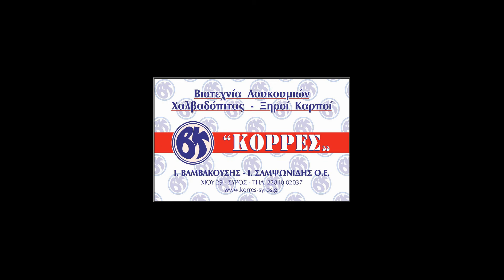Syros2Js - Χορηγοί Έκθεσης Μορφολογίας (09-10/07/2016) ΣΥΡΟΣ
Οι χορηγοί της 11ης και 12ης έκθεσης μορφολογίας στη Σύρο!
(09 & 10 Ιουλίου 2016)